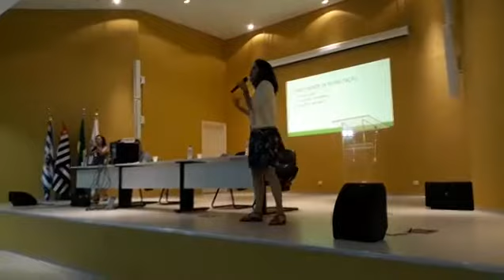Desafios na reabilitação dos usuários - MSc. Terapeuta Ocupacional Patrícia Abe